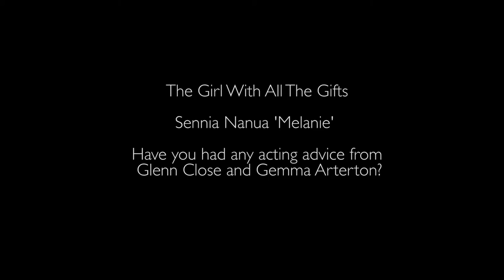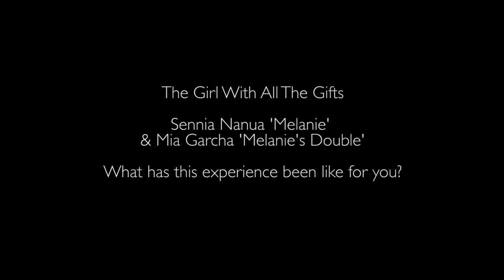The Girl With All The Gifts "Melanie" Behind The Scenes Interview - Sennia Nanua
The Girl With All The Gifts behind-the-scenes interview with Sennia Nanua.

From the bestselling novel by M. R. Carey and starring Sennia Nanua, Gemma Arterton, Glenn Close and Paddy Considine, THE GIRL WITH ALL THE GIFTS will be coming soon to UK cinemas.
The near future; humanity has been all but destroyed by a mutated fungal disease that eradicates free will and turns its victims into flesh-eating “hungries”.  Only a small group of children seem immune to its effects.
At an army base in rural England, this group of unique children are being studied, subjected to cruel experiments by biologist Dr. Caldwell.  Despite having been infected with the zombie pathogen that has decimated the world, these children retain normal thoughts and emotions.  And while still being subject to the craving for human flesh that marks the disease these second-generation “hungries” are able to think and feel making them a vital resource in the search for a cure.
The children attend school lessons daily, guarded by the ever watchful Sergeant Parks.  But one little girl, Melanie, stands out from the rest.  Melanie is special.  She excels in the classroom, is inquisitive, imaginative and loves her favourite teacher Miss Justineau.
When the base falls, Melanie escapes along with Miss Justineau, Sergeant Parks and Dr. Caldwell. Against the backdrop of a blighted Britain, Melanie must discover what she is and ultimately decide both her own future and that of the human race.